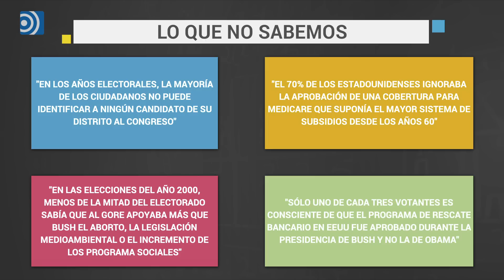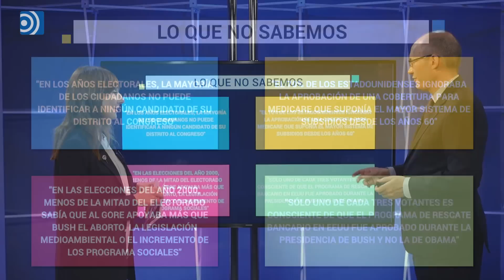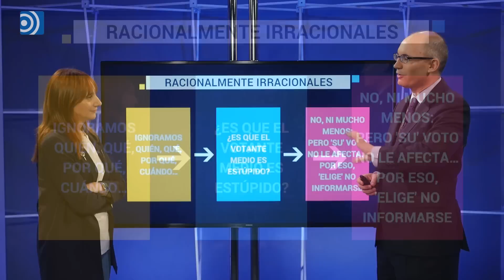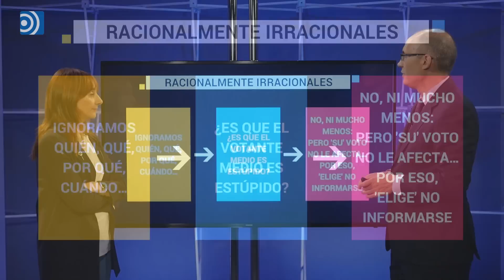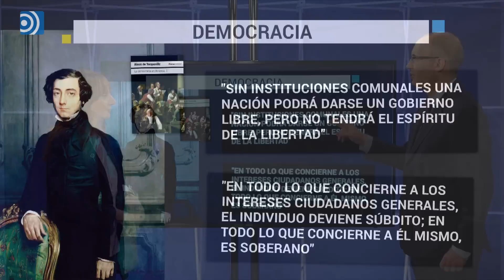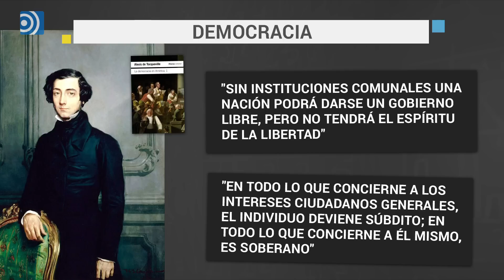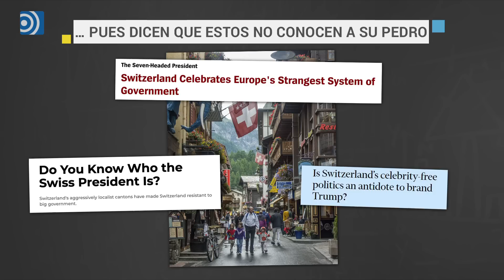Cómo quitarle poder a los políticos... y controlar el que les quede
Richart y Soriano se preguntan por qué votamos como votamos. Y si hay alguna forma alternativa para elegir y controlar a nuestros representantes.